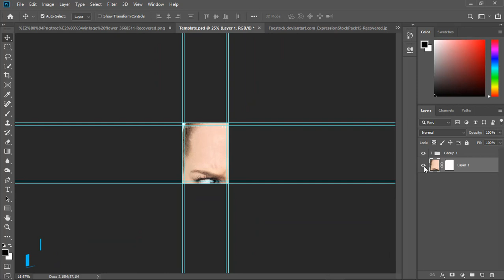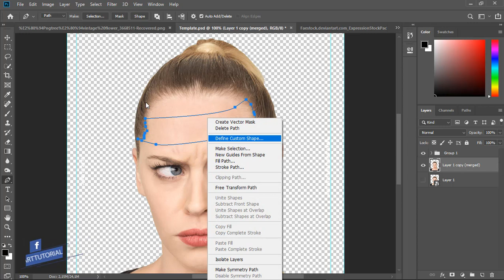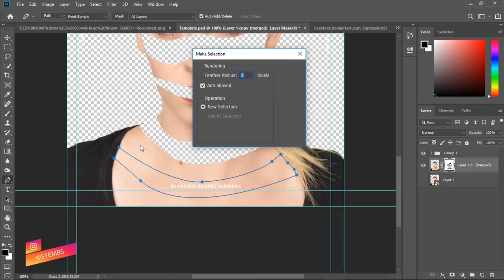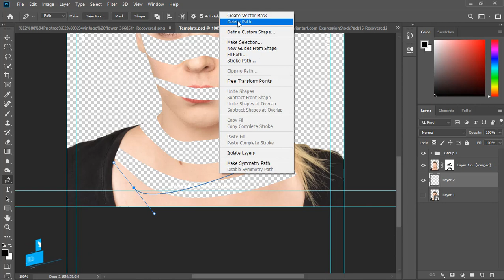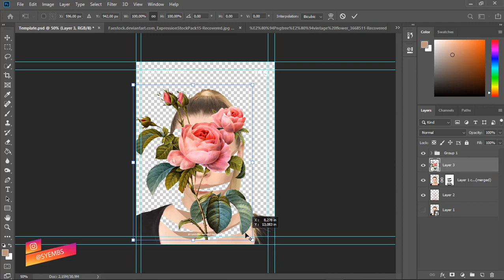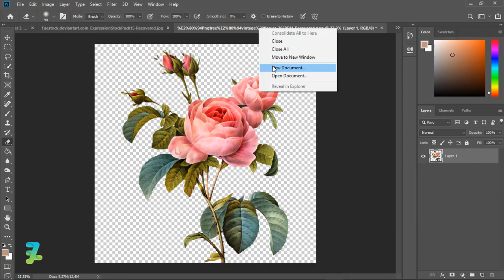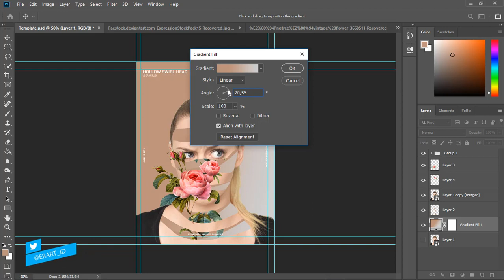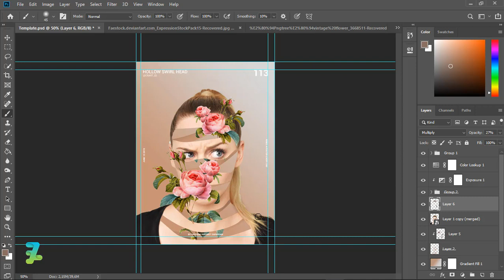Hollow Swirl Head - Tutorial Photoshop CC 2019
Stock Credit

Download

Social Media

Audio Credit

Song : Mia
Mia